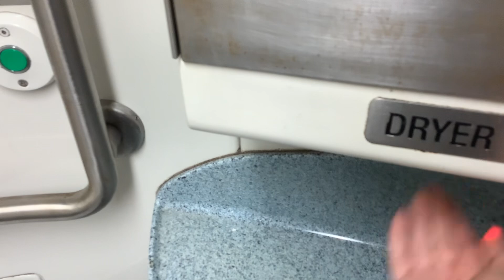MTA Long Island Railroad M7 restroom